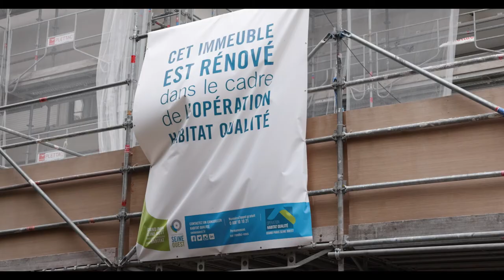L'opération "habitat qualité" de Grand Paris Seine Ouest (Hauts-de-Seine)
Trophée des communes pour la rénovation énergétique 2021 : L'opération "habitat qualité" de Grand Paris Seine Ouest (Hauts-de-Seine)

Lauréat dans la catégorie « intercommunalités », l’EPT Grand Paris Seine Ouest (Hauts-de-Seine) a piloté plusieurs opérations visant à améliorer la qualité thermique et le confort des logements collectifs et individuels sur les huit communes du territoire. Pour accompagner ses habitants, Grand Paris Seine Ouest a mis en place un guichet unique pour la rénovation énergétique : Seine Ouest Rénov’
Découvrez le témoignage de Florence de Pampelonne, Conseillère territoriale à Grand Paris Seine Ouest.

Toutes les informations sur le Trophée des communes pour la rénovation énergétique 2021